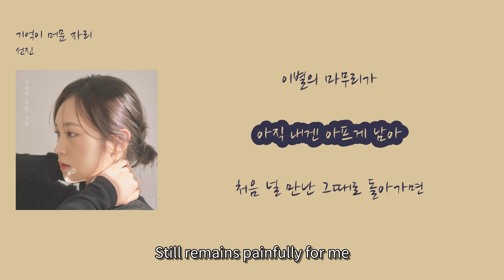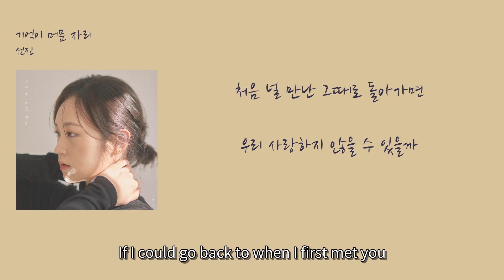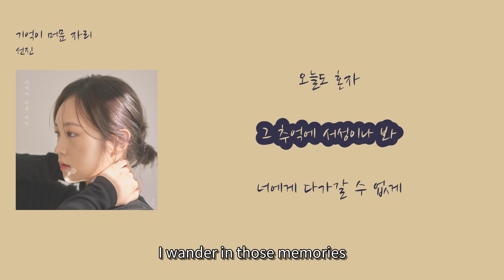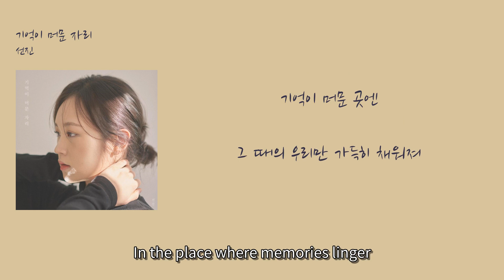선진(sun jin) - 기억이 머문 자리 (Memory stays)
1. 숏폼으로 음원홍보 방법이 있어요
2. 스포티파이,유튜브마케팅에 내 음악을 홍보하는 방법도 있어요

00:21 깊어져가는 하얀 새벽 사이로 [Between the deepening white dawn]
00:29 우리의 안녕이 떠올라 [Our farewell comes to mind]
00:35 낯설기만 했었던 [It was only unfamiliar]
00:39 이별의 마무리가 [The end of our goodbye]
00:43 아직 내겐 아프게 남아 [Still remains painfully for me]
00:53 처음 널 만난 그때로 돌아가면 [If I could go back to when I first met you]
01:01 우리 사랑하지 않을 수 있을까 [Could we not love each other?]
01:07 서로의 마음을 비추던 그 밤들이 이젠 [The nights that reflected each other's hearts, now]
01:15 미련으로 남아 널 기다리나 봐 [Seems like I'm waiting for you with regret]
01:22 기억이 머문 자리에 [In the place where memories linger]
01:27 네 향기가 불어와 [Your scent blows in]
01:31 흐릿해져가던 우리의 날들이 [Our blurry days]
01:38 널 부를 것만 같아서 [Because I feel like calling you] (Neol bureul geotman gataseo)
01:43 오늘도 혼자 [Today, I'm alone again] (Oneuldo honja)
01:46 그 추억에 서성이나 봐 [I wander in those memories] (Geu chueoge seoseongina bwa)
01:51 너에게 다가갈 수 없게 [So I can't approach you] (Neoege dagagal su eopge)
02:29 기억이 머문 자리에 [In the place where memories linger] (Gieogi meomun jarie)
02:33 네 향기가 불어와 [Your scent blows in] (Ne hyanggiga bureowa)
02:37 흐릿해져가던 우리의 날들이 [Our blurry days that were fading] (Heurithaejyeogadeon uriui naldeuri)
02:44 널 부를 것만 같아서 [Because I feel like calling you] (Neol bureul geotman gataseo)
02:49 오늘도 혼자 [Today, I'm alone again] (Oneuldo honja)
02:52 그 추억에 서성이나 봐 [I wander in those memories] (Geu chueoge seoseongina bwa)
02:57 너에게 다가갈 수 없게 [So I can't approach you] (Neoege dagagal su eopge)
03:05 기억이 머문 곳엔 [In the place where memories linger] (Gieogi meomun gosen)
03:09 그 때의 우리만 가득히 채워져 [Only us from that time are filled] (Geu ttaeui uriman gadeukhi chaewojyeo)